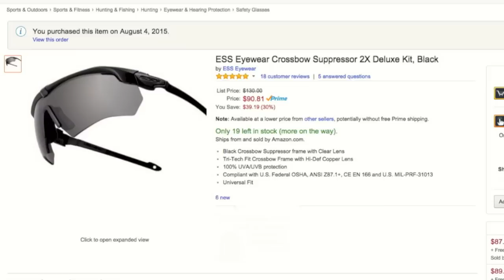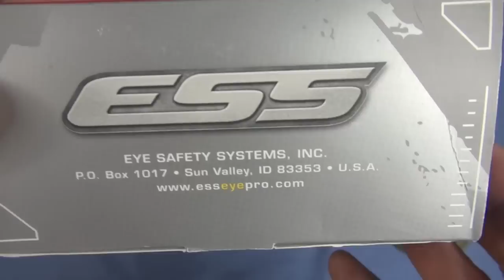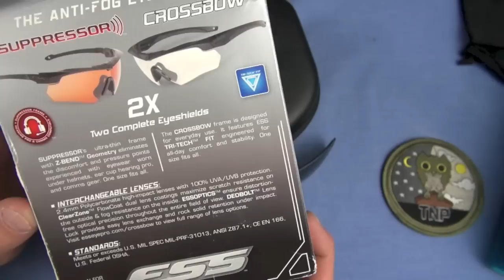World’s Best Shooting Glasses: The ESS Crossbow Kit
Hands down the best shooting and daily wear sunglass combination I have used: the ESS Crossbow Suppressor 2X kit will impress you. For shooters, you will find the super thin "Suppressor" temples to be a godsend. They fit slimly under your hearing protectors and won't push out the earcups. And they’re stay in position, even in Run N Gunning. The included thin elastic retention strap can be integrated. I'd been looking for this for years. The "Crossbow" comfortable and stay-in-place frame also comes in the kit. The two frames are easily exchanged between the polycarbonate clear, bronze, and smoke lenses included (3 glasses for 1 price really). Lens quality is outstanding with perfect colorations and fatiguing in wear (optical quality). The copper tinted lens is a favorite; very versatile. The ESS Crossbow/Suppressor glasses are ANSI rated and coated for scratch protection. The lens exchange, shown here, is fast, simple, and positive unlike other systems I've seen. The case is excellent: holds it all, good zipper, soft foam compartments for it all and MOLLE compatible. I have bought three pairs of this excellent system, these are the best I've found especially for the money. Nutnfancy Likability Scale: 11 out of 10